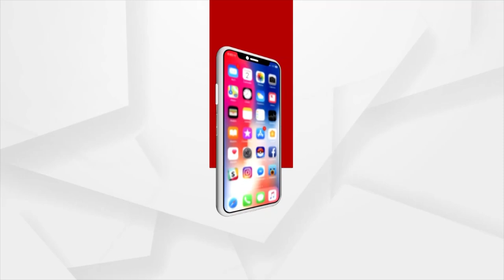ଗୋବିନ୍ଦ କୁମ୍ଭାର ହାଜାତ ହତ୍ୟା ଘଟଣା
ଘଟଣାକୁ ବିତିବାକୁ ବସିଲାଣି 2 ମାସ । ଏ ପର୍ଯ୍ୟନ୍ତ ଆକସନ ଶୂନ୍। କାହିଁକି ବର୍ତ୍ତମାନ ସୁଦ୍ଧା ହେଲା ନାହିଁ କାର୍ଯ୍ୟାନୁଷ୍ଠାନ